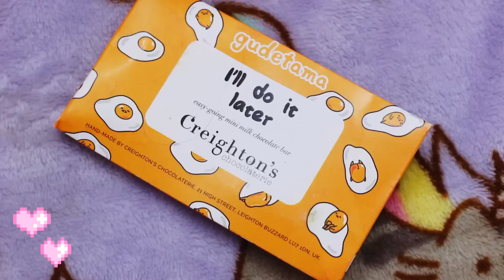HAUL MAKEUP + UNBOXING GUDETAMA (oui oui cette vidéo n'a pas de sens)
Un mini haul makeup combiné à un UNBOXING GUDETAMA VOUS Y CROYEZ VOUS SANRIO QUI M'ENVOIE DES GOODIES JE MEURS, ahem pardon c'est l'excitation qui parle encore

✿ Rejoignez-moi sur :
-Vinted : urbanunicorn_lauryn

Les produits de la marque Smile Carbon m'ont été offerts gratuitement par la marque mais cela ne change en rien mon avis, je ne suis pas payée par la marque pour dire du bien du produit. Mon avis est le mien ;)